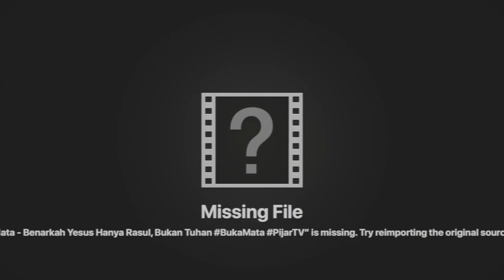Q & A DR. BAMBANG NOORSENA : APAKAH ALLAH TRITUNGGAL KRISTEN SAMA DENGAN ALLAH SWT MUSLIM?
Dr. Bambang Noorsena

Mari ikuti pembahasan interaktif di Dialog Teologis Lintas Iman, yang diadakan setiap Hari Kamis Pk 19:00 WIB oleh PIJAR TV  bersama Dr. Bambang Noorsena.

Atau hubungi Sundari : 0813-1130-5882 (WA)

Program ini dan seluruh kegiatan PIJAR TV ada berkat donasi Saudara kepada PIJAR TV yang juga akan terus memampukan pelayanan nirlaba kami ini masih bisa terus menyiarkan Kabar Kasih Kristus ke seluruh pelosok Indonesia.

Baba Noor Menjawab episode ini khusus menjawab pertanyaan-pertanyaan yang belum sempat dijawab oleh Dr. Bambang Noorsena pada Dialog Online Lintas Iman yang diadakan setiap Kamis jam 7 Malam melalui ZOOM. Untuk mendaftar bisa klik disini